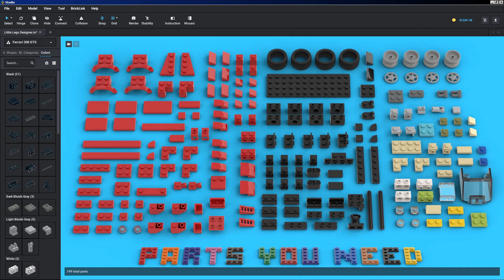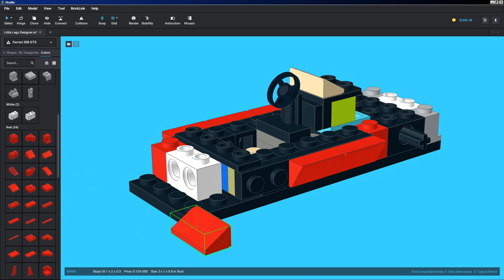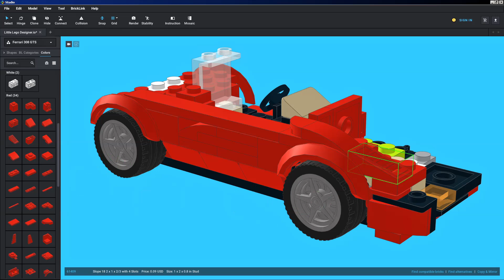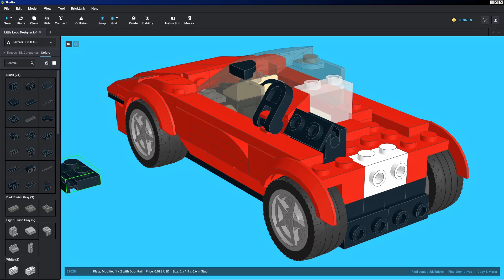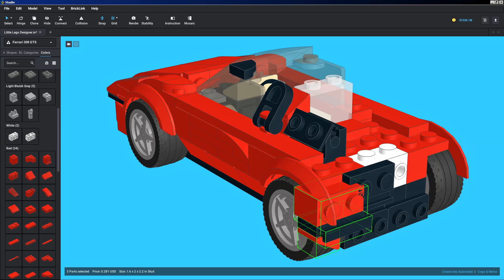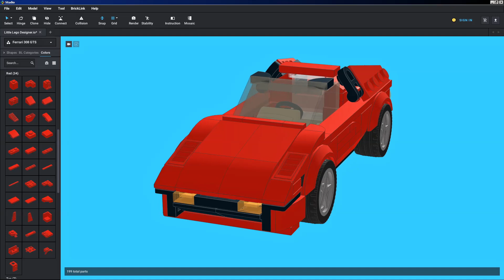🏎️🔥 Feel the Speed: Build Your Own LEGO Ferrari 308 GTS Supercar Sensation! 🛠️💨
Important notice:
This is not my project.
Here is a link to the original design and the person who made it.